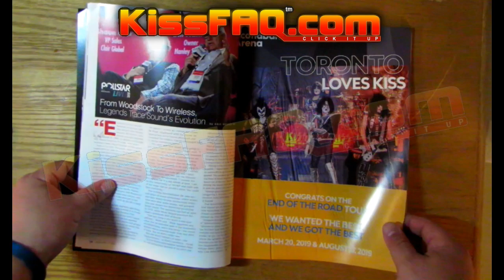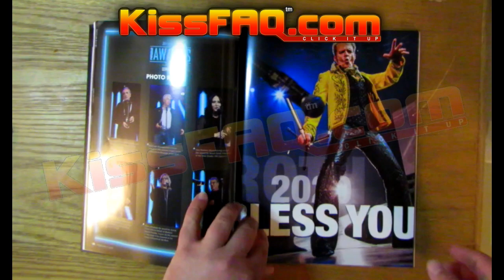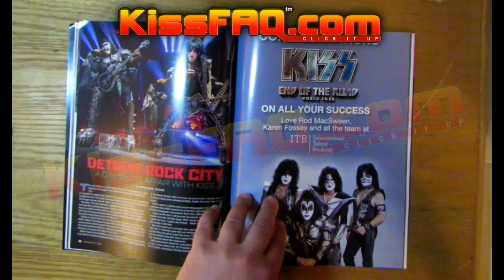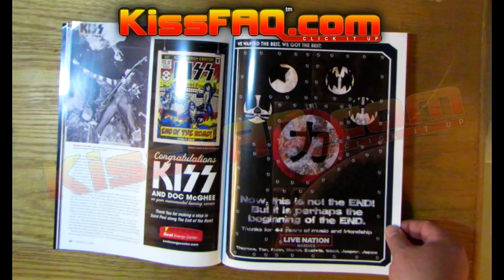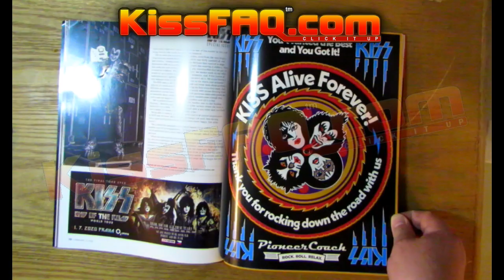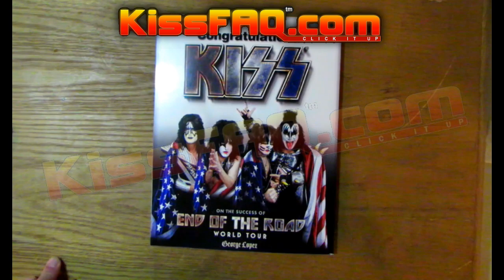KissFAQ - Pollstar KISS Special Issue Flip-through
Just a flip through of this special issue, which is well worth adding to your collection IMO.